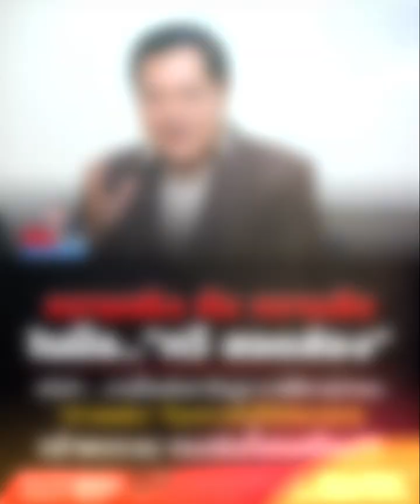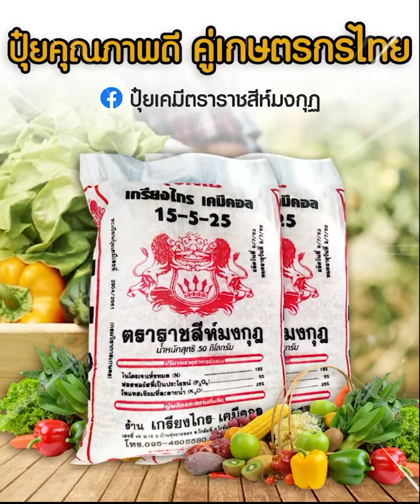ภัยรสยวัน ความจริง กับ ความลับ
ภัย...รายวัน
โดย สุคนธ์ ชัยอารีย์
(ตอน) ความจริง กับ ความลับ
ในมือ..."ทวี สอดส่อง"

คณะของ รัฐมนตรีฯ ยุติธรรม "ทวี สอดส่อง" เดินทางไปรับตัว "คนสำคัญ" แป้ง นาโหนด กลับมาจากอินโดนิเซีย...คงหน้าชื่นตาบานกันไป

ที่เน้นคำ "คนสำคัญ" ก็มองจากหลายๆ บริบทเส้นทางโจร ผู้นี้ เพียงผู้เดียว เราเสียค่าใช้จ่ายมากมาย

ไม่เสียดายหรอก...แต่รู้สึกได้ว่า อายแทนเจ้าหน้าที่ ลงทุนไล่ล่ายาวนานถึง 222 วัน หมดไปหลายสิบล้าน เป็นความบกพร่องมองเห็น

ที่คณะของท่านรัฐมนตรี ทวี สอดส่อง ไปย้ำกับสื่อต่างชาติ ว่าเป็นเช่นนั้นจริง!!

แป้ง นาโหนด ยกหัวแม่โป่งให้ด้วยซ้ำ เขาหนีลอยนวล ข้ามน้ำข้ามทะเลไปได้ ก็ผ่านมือตำรวจไทย เจ้าหน้าที่หลายฝ่าย...เป็นใบเบิกทาง...

แม้เขาจะไม่เปิดปาก มีฝ่ายไหนบ้างที่ให้ความสะดวกปลอดภัยในการหลบหนี..แต่ วงในวงนอก อ้าปากก็เห็นลิ้นไก่

ตั้งแต่ตำรวจ...ลากยาวไปถึง "นักการเมือง" ท้องถิ่น ถึงระดับชาติ ร่วมลงทุนทำชั่ว!!

อยากรู้นัก...ใครจะไปรีดความจริง จากปาก "เสี่ยแป้ง" เพราะเครือข่ายเหล่านั้น มันคือโซ่ตรวนที่มัดมือมัดเท้า...ปิดปากได้ทุกจุด

คือ...วงจรดียวกัน

หรือ...ความจริงที่ “แป้ง” เปิดเผย ไปถึงนายๆ ทั้งหลาย ให้สังคมร่วมรับรู้ คงเป็นแค่ "บทบาท" แอบแฝง

ไม่ใช่...ข้อเท็จจริง!!

แล้วจะไปควานหาความจริงที่ไหน...จากใคร?

เมื่อผู้ต้องหาเข้าสู่ระบบเส้นทางยุติธรรม...ในคุก ใครจะหาพยานหลักฐานมัดตัวใคร ที่สงสัยอยู่เบื้องหลัง...จากคำให้การของนักโทษ พาดพิงถึง

ก็คงจบลงในคุก...ประหารชีวิต เหลือ ตลอดชีวิต จบที่ 20 ปี พวกที่หากินร่วมกัน คงแก่ตายยกทีม ที่เหลือก็แก่หงำเหงือกไปหมดแล้ว

ที่มาของบวนการเหล่านี้...มีเหตุอ้างได้แค่ "เจ้าหน้าที่เราทำงานไม่รัดกุม"

คงไม่มีใครสาวถึง...ต้นตอที่เปิดเส้นทางโจร ร่วมขยายอิทธิพล เหนือกฏหมาย มันสุมอยู่กับอำนาจ...ชี้เป็นชี้ตาย!!

หวังว่า...งานนี้คนค้นหาข้อมูล ภายใต้การนำของ "ทวี สอดส่อง" ที่กุมความลับไว้ในมือมากมาย

กล้าพอจะแฉ ของจริงทั้งหมดไหม??